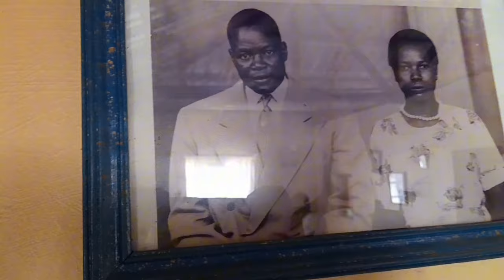Meet 3 blood sisters who married the same Man.